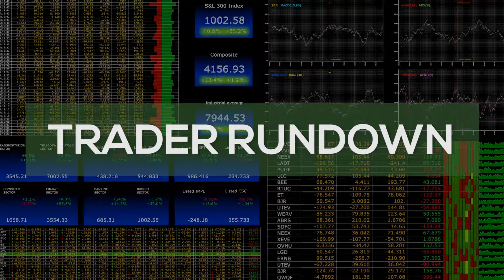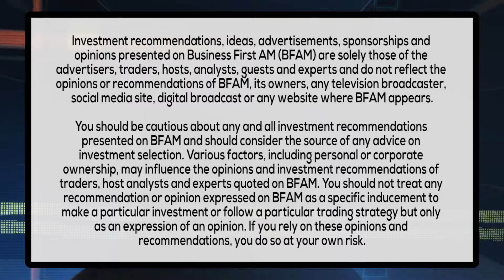STOCKS & SUPERSTITIONS ON FRIDAY THE 13TH